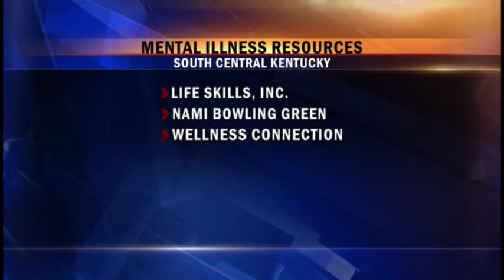Andrea Walker - Best TV News Anchor Composite